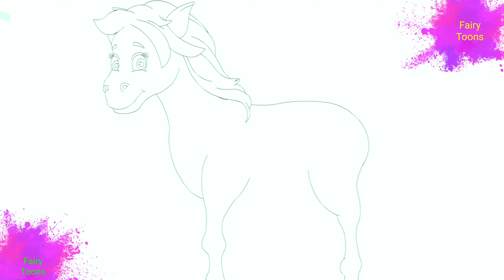लकड़ी की काठी | Lakdi ki kathi | Hindi Songs presented by fairy toons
Watch this Hindi Rhymes for Children; these Hindi Rhyme videos are sure to delight your Children. These collections of popular Hindi Rhymes are presented by fairy toons. Let us enjoy this “Hindi Varnamala Geet -Hindi Alphabet Rhyme“ with catchy music will attract even babies and adult alike.

लकड़ी की काठी | Lakdi ki kathi | Popular Hindi Children Songs | Animated Songs by Fairy Toons

lakdi ki kathi kathi pe ghoda - Ghode ki dum pe jo mara hatoda
Dauda dauda ghoda dauda dum dabake dauda...